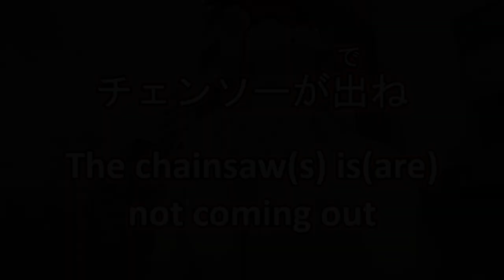The Meaning Behind "Kon" | Lost in Translation (JPvsEN) | Chainsaw Man 4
Hey everyone! This is a video for anyone who is interested in the different nuances that can get lost in the translation of the Japanese dub to the English sub of an Anime.

I just want to be super clear, but this video is not meant to be interpreted as "a better translation" or to say that the subs are wrong or bad. This is only for those that are interested in the nuances of the Japanese language.

[Timestamps]
0:00 Intro
0:30 Not enough Chainsaw + Kon
1:09 Fox Devil
1:58 Learn some manners
2:42 Denji's Influence
3:06 Flush + Bath
3:39 Topknot
4:09 Outro